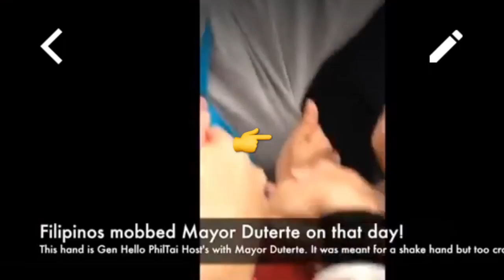Team Duterte Mr Riyoh, Alvin & Gen meet President Duterte 菲律賓爸爸